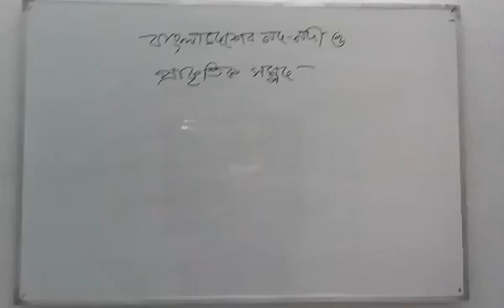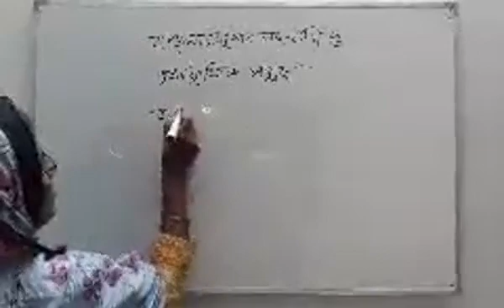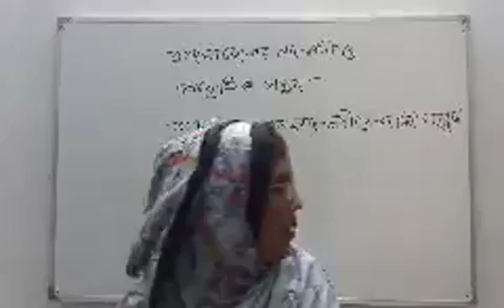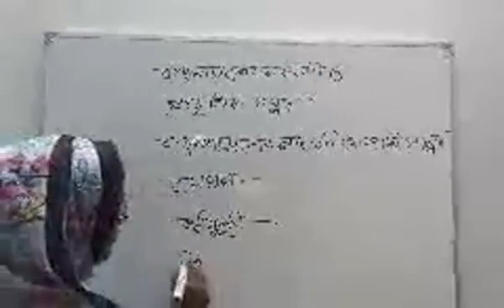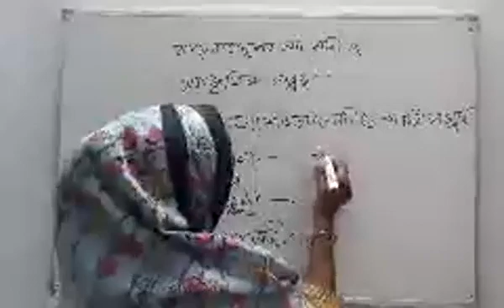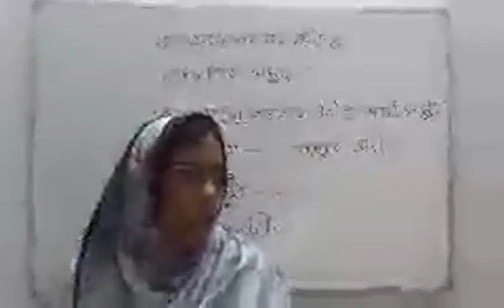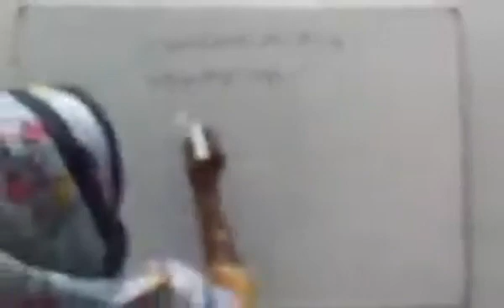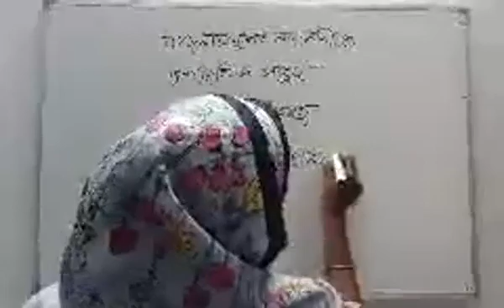30 August 2021